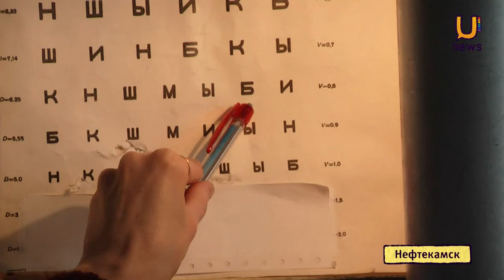UTV. В Нефтекамске началась постановка на воинский учет юношей 1997 года рождения